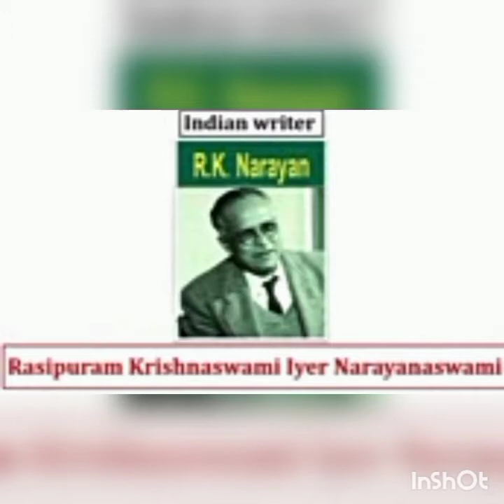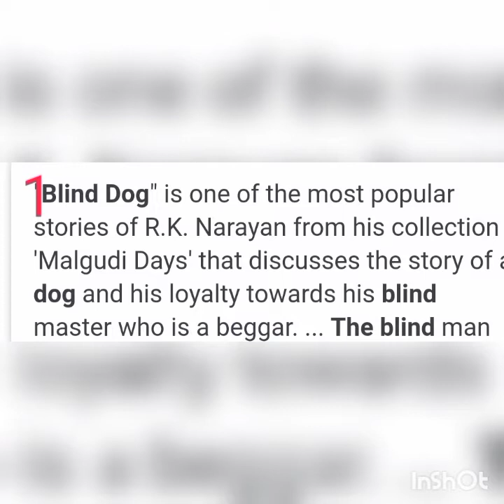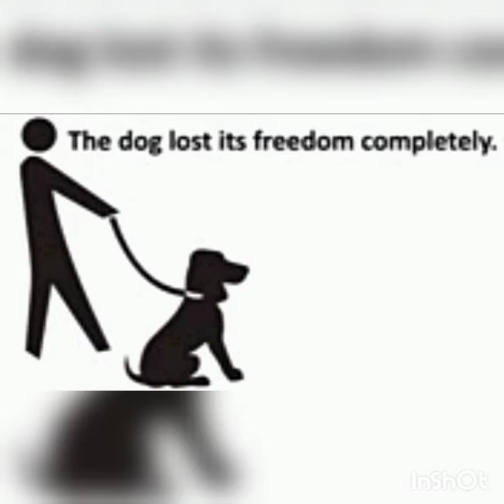The Blind Dog - Class 7- English 1st Language-NCERT..